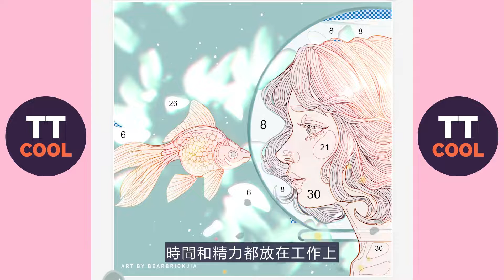【摩羯座】摩羯座對你的感情越來越淡了！